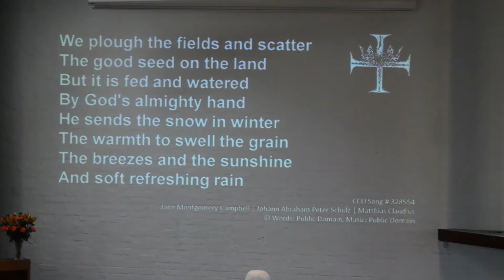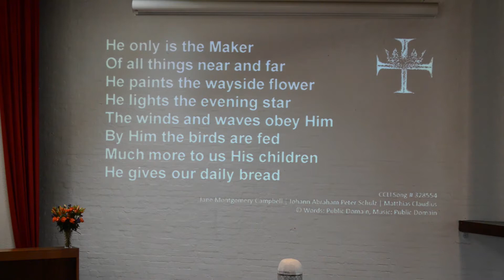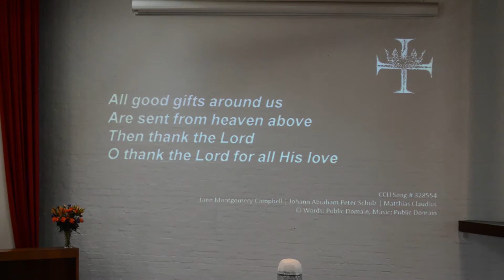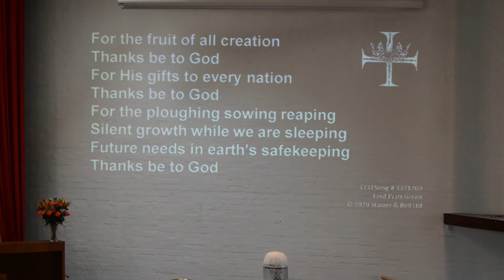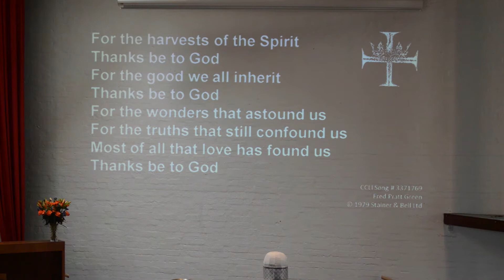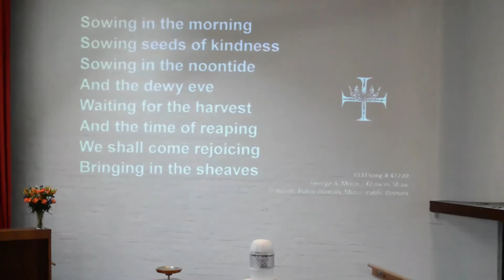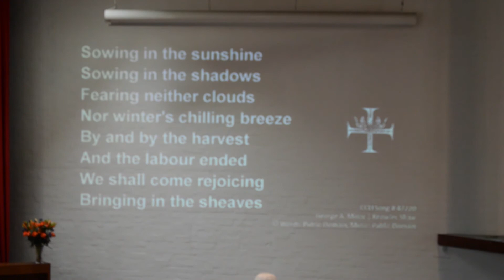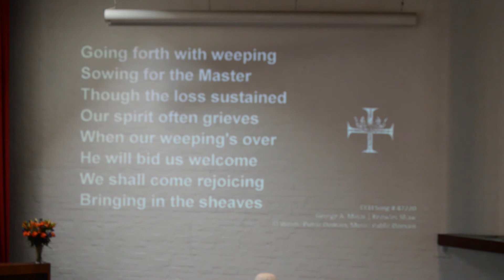GPC Harvest Sunday Service 25 October 2020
All are welcome to join with us in our annual harvest service, recorded at 11am on the 25th October 2020